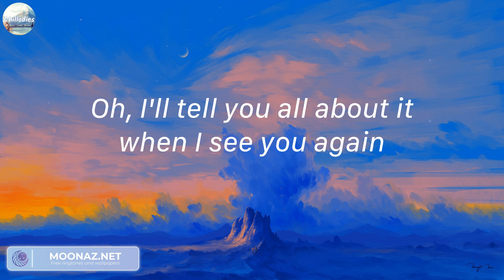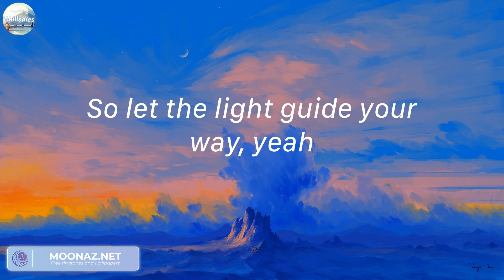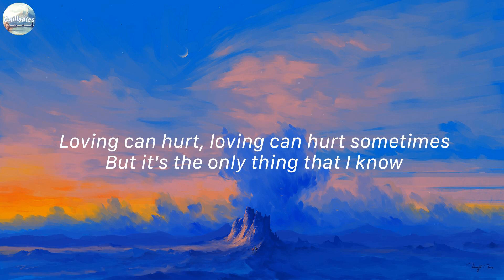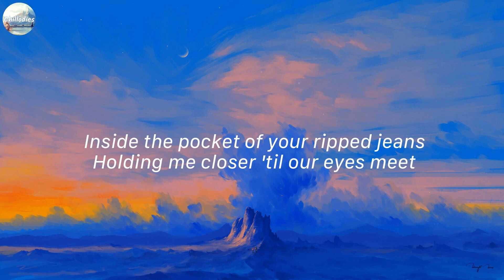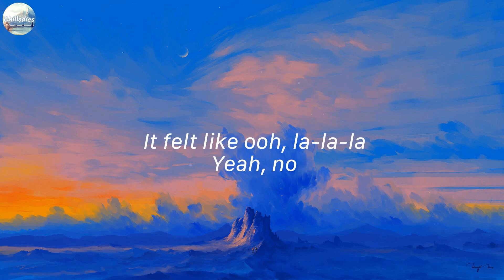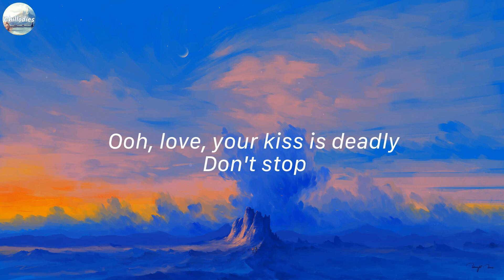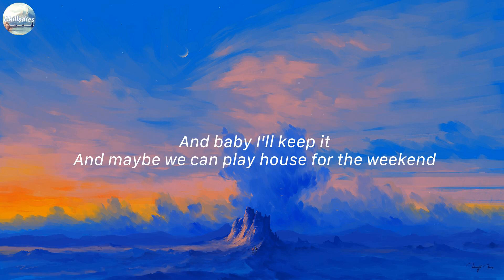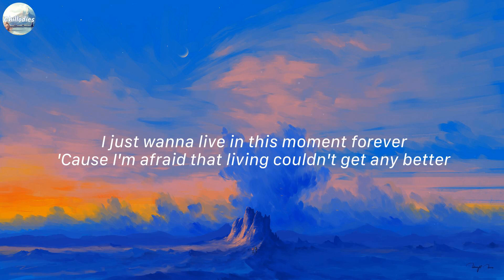See You Again - Wiz Khalifa, Charlie Puth (Mix Lyrics) | Photograph - Ed Sheeran,...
Lyrics:
Uh
Wooooh-oh-oh-oh-oh-oh
Yeah
Yeah (Yeah)
Wooooh-oh-oh-oh-oh-oh (Yo)